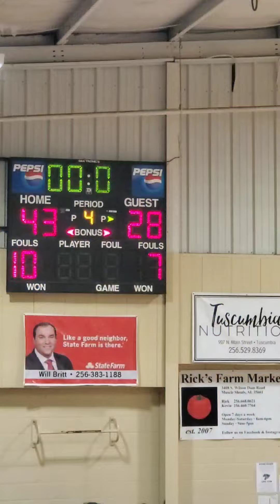Tharptown Vs Colbert Heights Junior Varsity 9th Boys 11-17-22